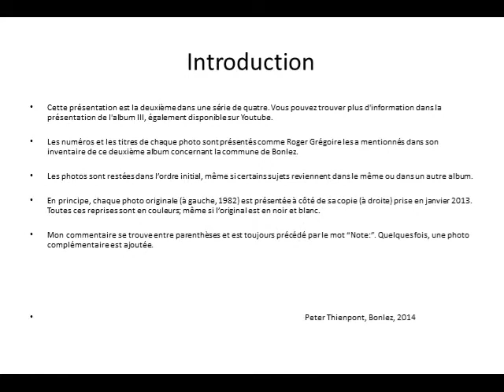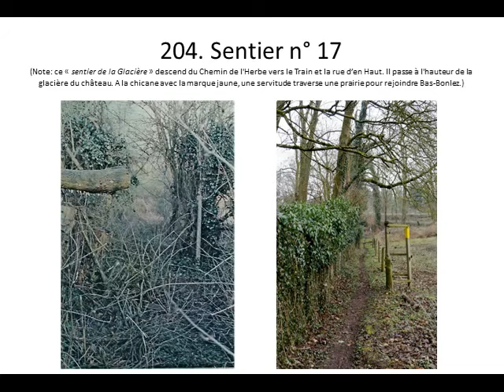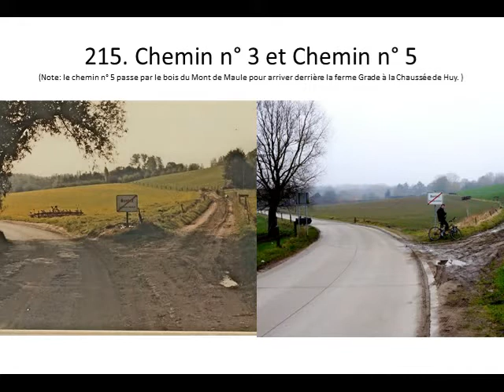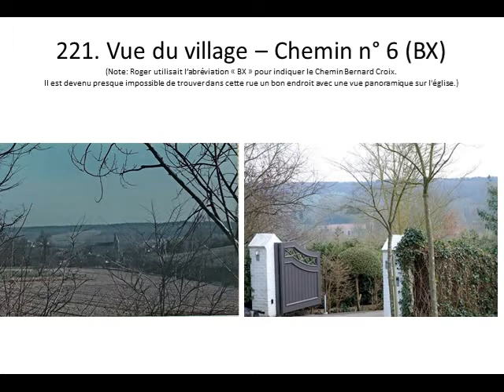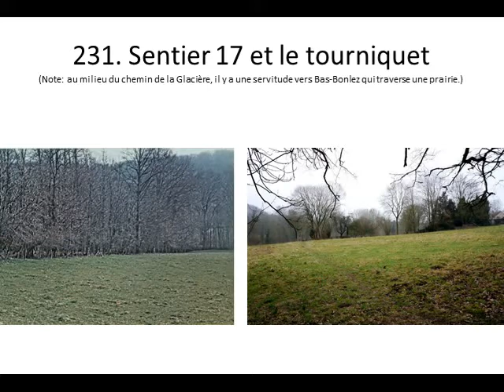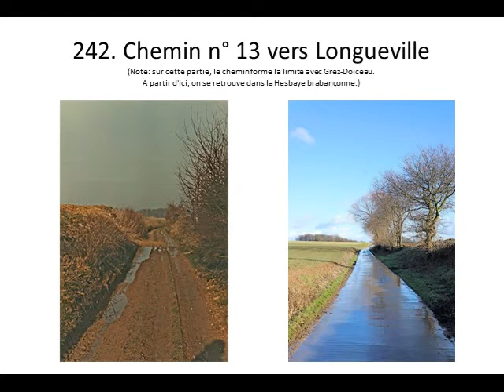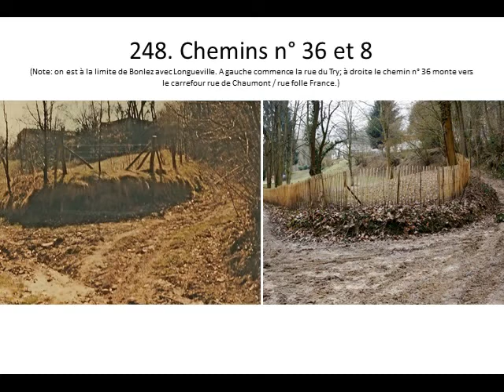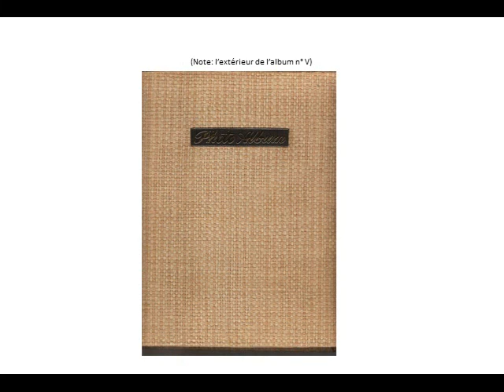Bonlez par Roger Grégoire - album V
Des images des chemins et sentiers de Bonlez en 1982, reprises en 2013